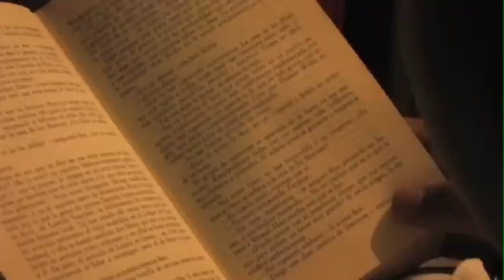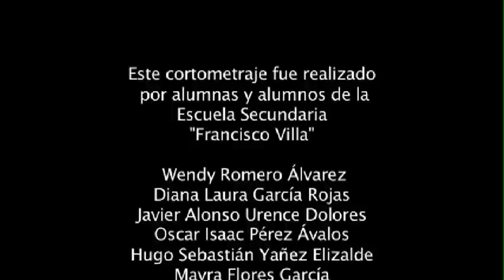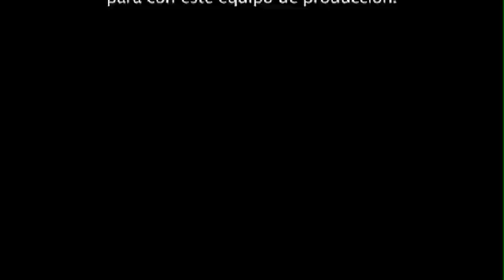Box, pelear para vivir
Docuficción realizada en uno de los talleres impartidos en la Comisión de Derechos Humanos del Distrito Federal CDHDF, en el año 2009.